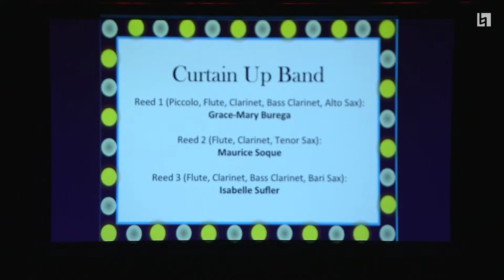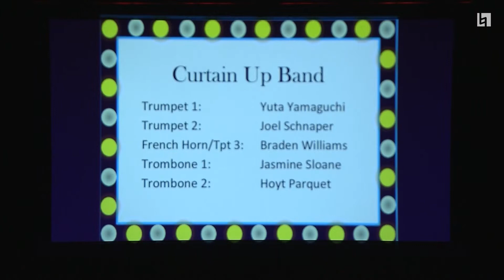Jeri Sykes' Speech - Curtain Up 2017 @ Berklee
The 8th Annual Curtain Up:
New Musical Theater Songs
Written & Orchestrated by Students

Berklee College and BCAB

Directed by:
Kevin Bleau, Associate Professor, Berklee
Jeri Sykes, Associate Professor, Berklee
Michael Wartofsky, Professor, Berklee

Music Direction by:
Travis Frank and Jacklyn Riha

Choreography by
Kristin Holland Bohr, Assistant Professor, Berklee
Larry Sousa, Faculty, Musical Theater Dance, BCAB

Audio Mixing & Mastering by:
Ernest Deriabin